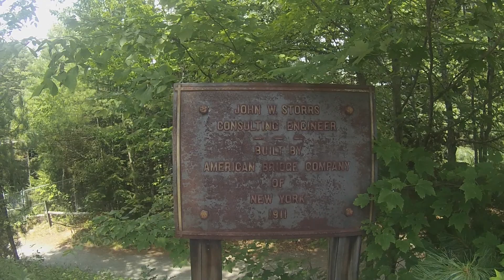In VT you must wait, until the dice read 5 or 8...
Back up to vermont for some forgotten items.  Then hung out with an old friend!!!